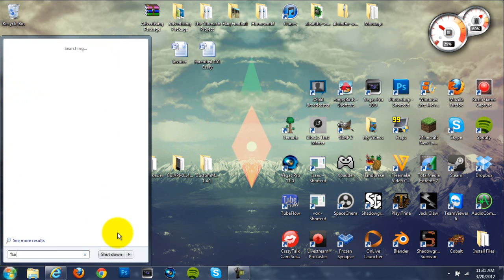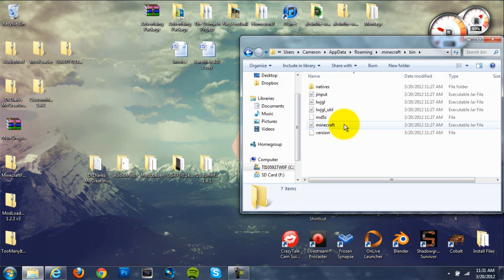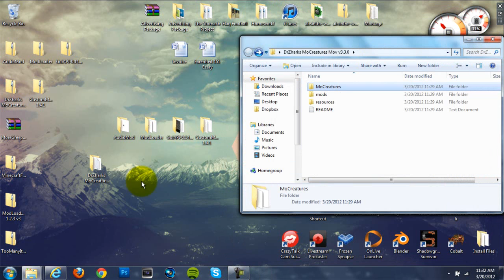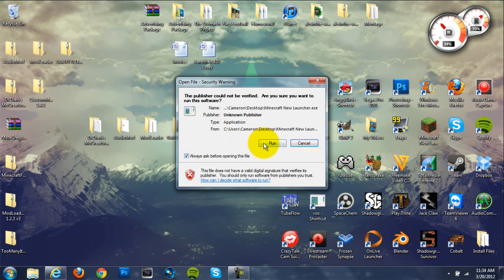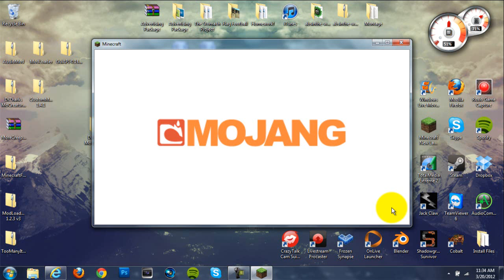Minecraft 1.2.5 - How To Install Mo Creatures Mod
This is a simple tutorial on how to install the mo creatures mod to minecraft. If you follow this tutorial you will have this mod up and running in no time! :)

Minecraft 1.2.5 - How To Install The Mo Creature Mod